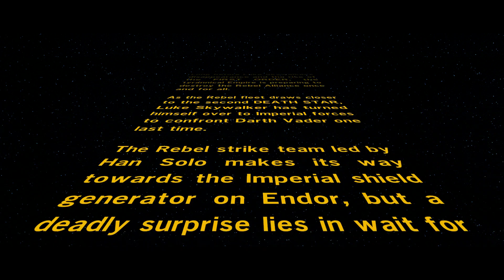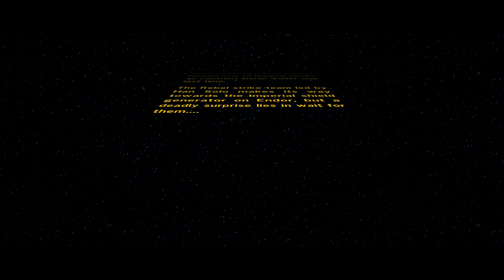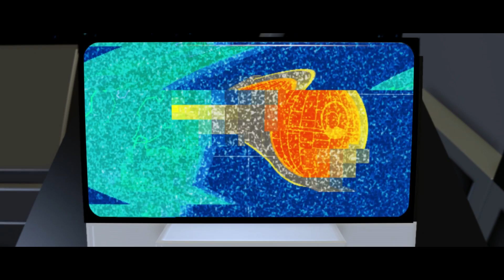IT'S A TRAP!!! - LEGO Star Wars The Force Awakens Episode 1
To begin a story, one must learn what happened before.